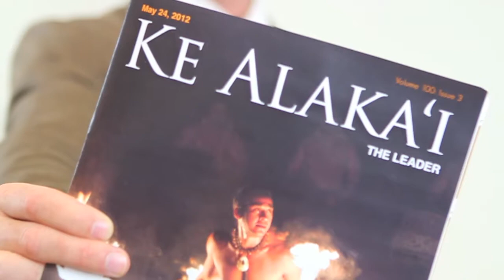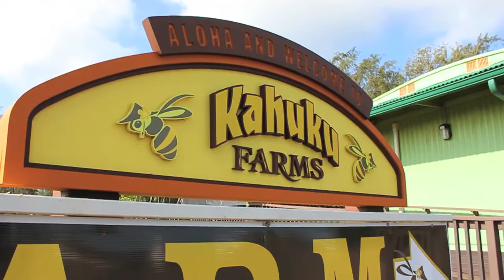Dewey Keithly's Video Resume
A Video Resume of Dewey Keithly's accomplishments.